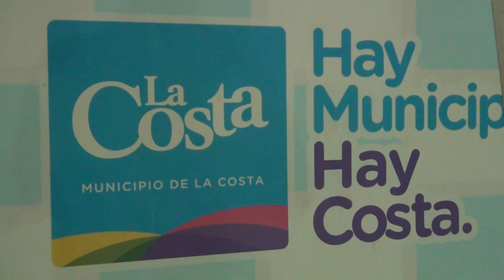LUCERO FERNANDEZ PROFESORA DE TELA YCIRCO